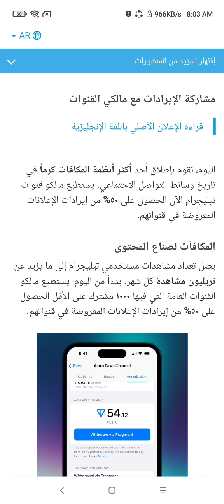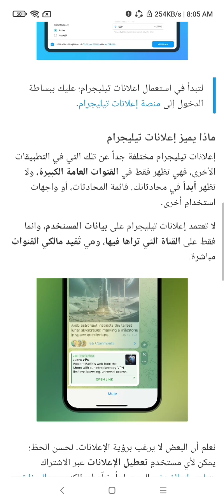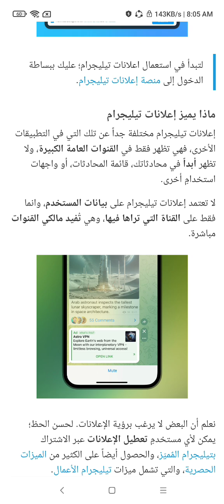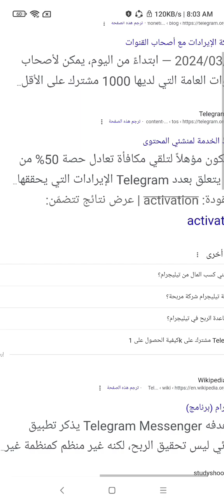اسهل طريقه للربح من الانترنت| الربح من تيلجرام|الربح في سوريا من الانترنت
الربح في الدول المحضورة
الربح من تيلجرام
كيفية الربح من تيلجرام
اسهل طريقة للربح من الانترنت
الربح من الانترنت
تفعيل الشروط للربح
الربح من النت
الربح من الفيديوهات
الربح من الانترنت في الدول المحضورة
الربح في السودان
أفضل طريقة للربح من الانترنت
كيفيه الربح من الانترنت